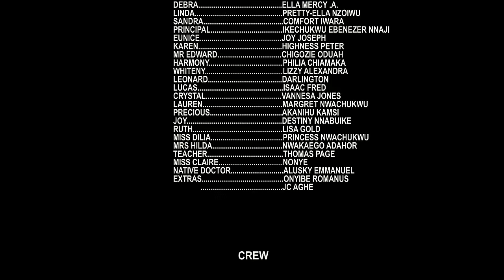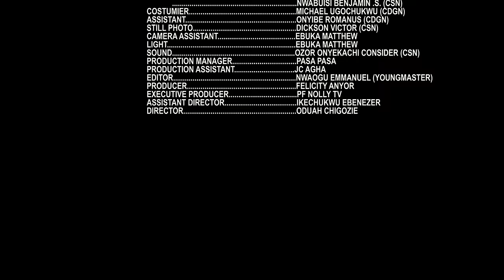COLLEGE BLOOD BATH - IFEDI SHARON, CHIBUIKE DARLINGTON,ISAAC FRED | NOLLYWOOD LATEST MOVIE